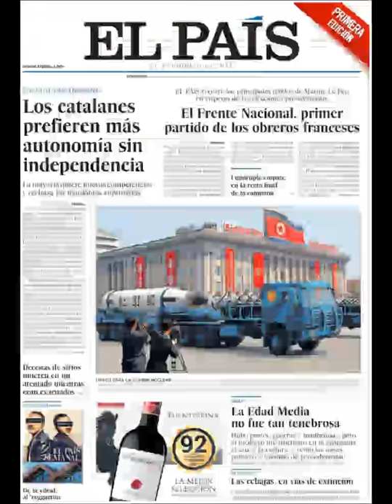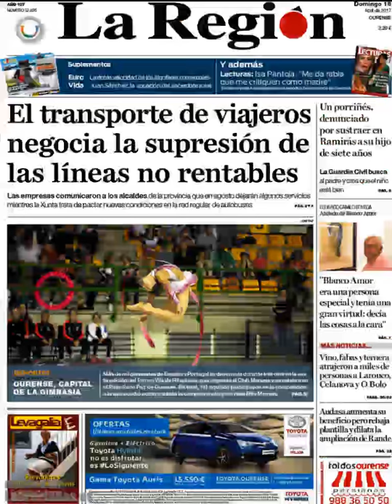Noticias Domingo 16 Abril 2017 Principales Portadas Titulares Diarios Periódicos España Spain News